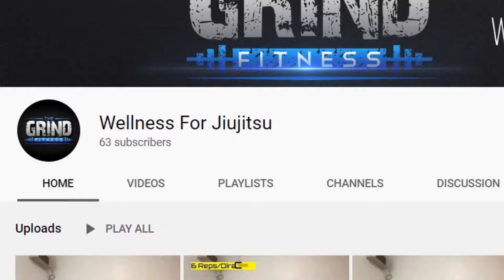Dr Escalona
We speak with Dr Escalona, a functional medicine doctor, on how to approach medicine with a new look that looks at the symptom as a symptom and uses those symptoms as directions to the root cause. Once the root cause is identified, coming up with a plan to get the body on the correct path because for some reason it took a wrong turn. ⁣
He is ⁣
✔️ MS Nutrition for Wellness (MSNW), Institute for Functional Medicine Certified Practitioner (IFMCP)⁣
✔️Master in Business Administration (MD-MBA)⁣
✔️Co-founder of both Wholehealth PH and Nutrigineering.⁣
He is in charge of :⁣
WholeHealth, an integrative multidisciplinary online clinic that empowers patients to take charge of their health through cutting edge treatments, diet and exercise, stress management, health education, and other functional interventions. To be launched this Q2 of 2020.⁣
Nutrigineering is a science-based whole food nutrition solutions company that provides nutrition research, education and implementation to its clients. ⁣
His clinical practice:⁣
He takes care of patients globally and mostly uses Functional Medicine for Autism and Autoimmune disease and Functional Nutrition for Chronic Disease⁣

Follow Dr Escalona

Has any of our content helped you?

If you completed one of our classes or any of our programs give us a testimonial, and you will receive a 1-hour one-on-one zoom call and a custom 1 hr class made specifically for you.

Give us suggestions

Stuff to make and/or used to create this content: